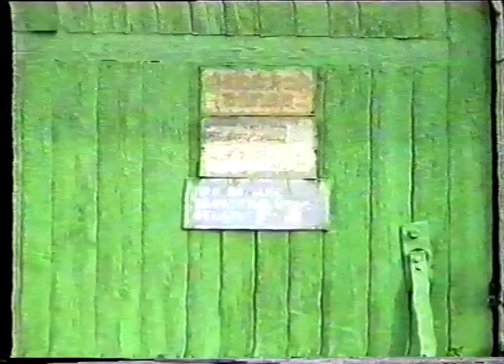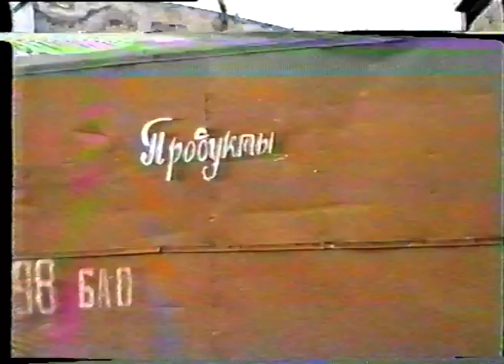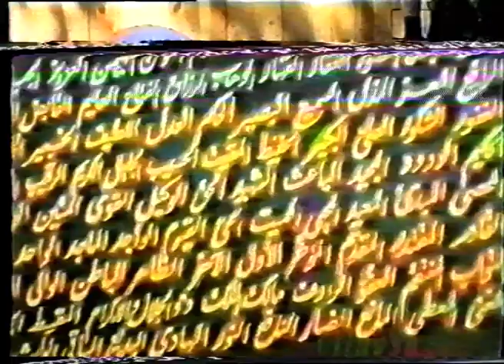Новости от 18 августа 1995 г.Янаул